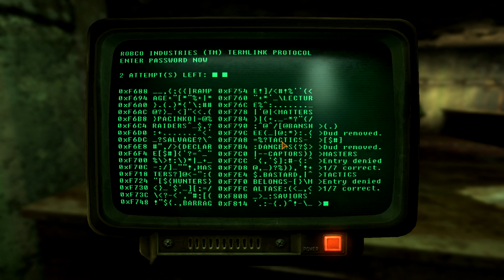Fallout: New Vegas - Part 5 - Assault on Primm [B] (VH/HC/WW/No HUD)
Not as hard as I thought it would be, but it could have gone worse.

Because the title would be extremely long if I typed it all out, the abbreviation's meanings are as follows. [Blind] (Very Hard/Hardcore/Wacky Wasteland/No HUD)

Developer: Obsidian Entertainment
Publisher: Bethesda Softworks
Played on: Steam